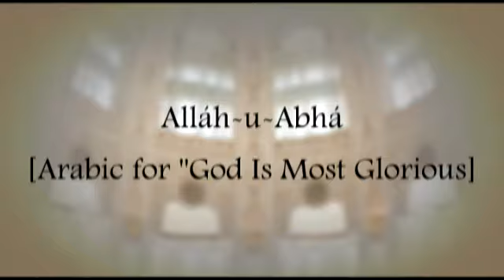Allah'u'abha - 6th Annual Choral Music Festival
More than 200 talented voices from nine nations sing beautiful sacred music at the 2012 Baha'i Choral Festival.

May 27th,2012, Baha'i House of Worship in Wilmette, Illinois